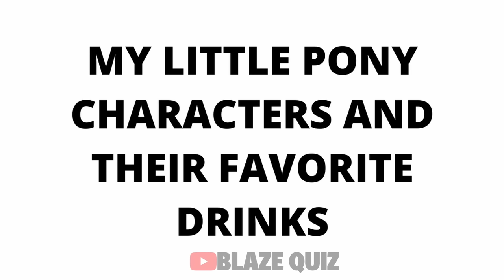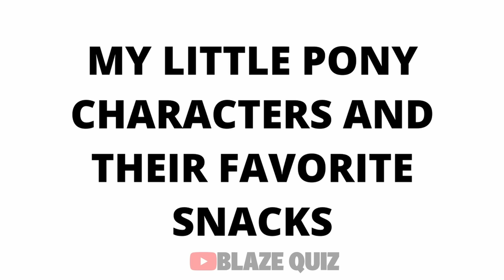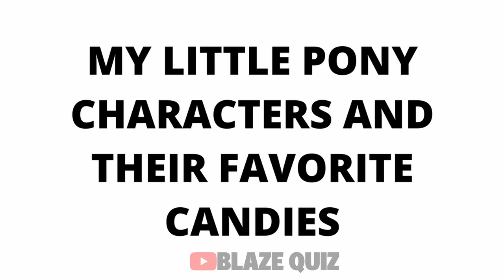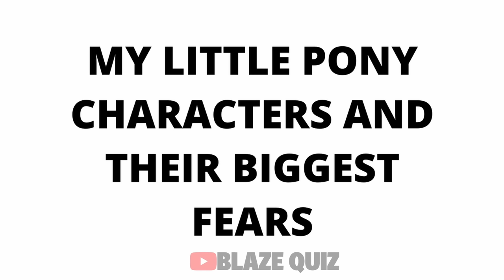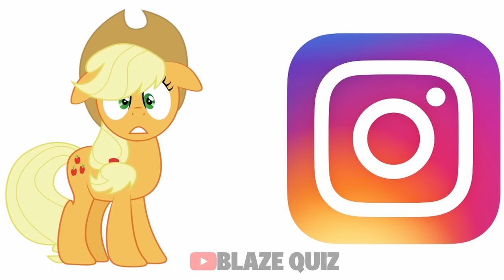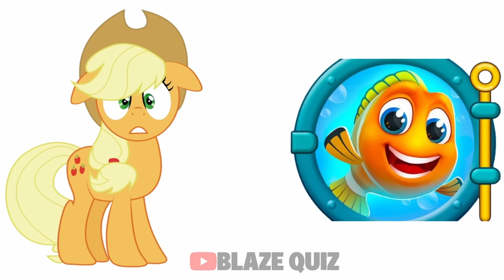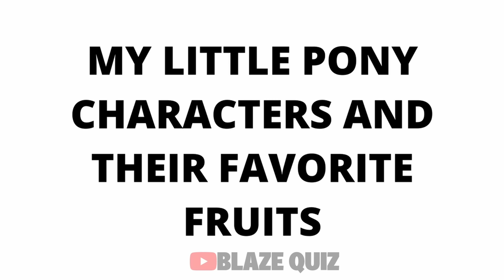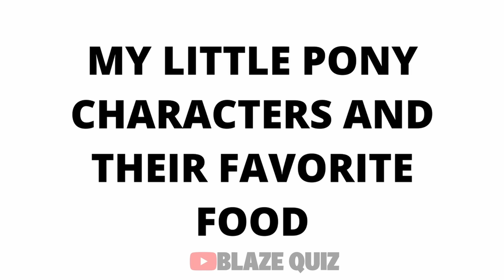My Little Pony Characters as Humans & their favorite Drinks! (and favorite things) | Rainbow Dash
In this video, I will show you All My Little Pony Characters as Humans & their favorite Drinks, Apps, Mobile Games, Shoes brand, Vehicles

Specific Timestamps
0:00 - As Humans
1:24 - Favorite Drinks
2:22 - Favorite Snacks
3:21- Favorite Movies
4:21 - Favorite Candies
5:18 - Biggest Fears Favorite Fruits
6:17 - Favorite Apps
7:16 - Favorite Mobile Games
8:15 - Favorite Desserts
9:13 - Favorite Fruits
10:12 - Favorite Foods

- Princess Luna, Twilight Sparkle, Princess Cadance, Rarity, Scootaloo, Trixie Lulamoon, Rainbow Dash, Discord, Fluttershy, Princess Celestia, Sweetie Belle, Spike, Starlight Glimmer, Pinkie Pie, Applejack and Princess Luna

If My Little Pony Characters were Humans & their favorite Drinks! (and favorite things) | Rainbow Dash